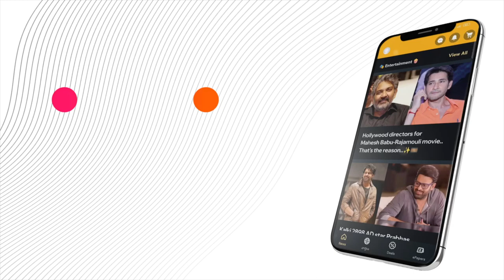10 Best Indian Beer Brands You Must Try: A Guide for Beer Lovers! 🍻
Explore the top 10 Indian beer brands with us! From the well-loved Kingfisher to innovative craft beers like Bira 91 and Goa Brewing Co., discover what makes each brand stand out.

or Download MediaFx App
on Android